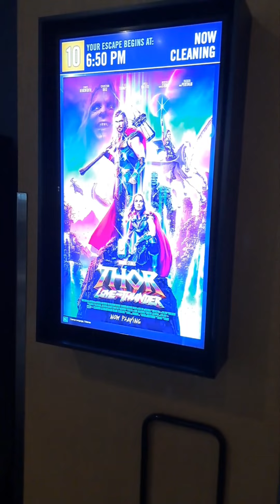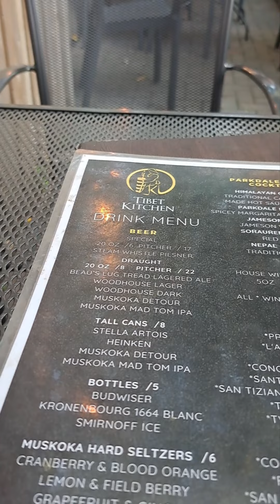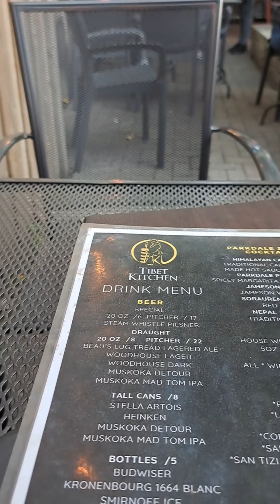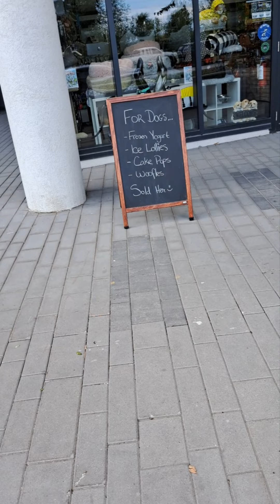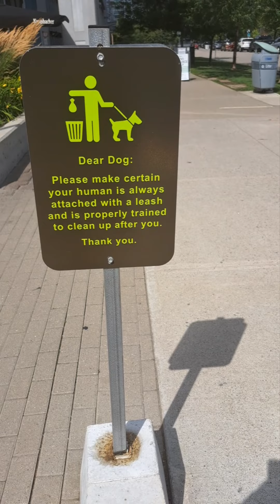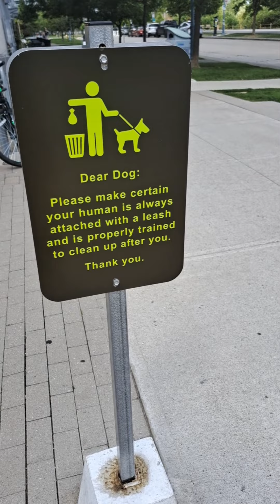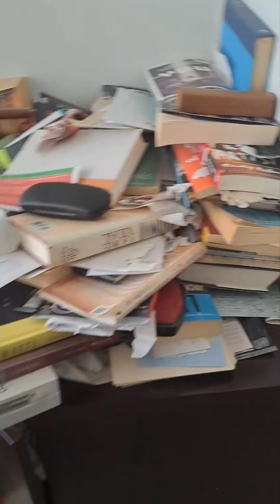NP DAY 59-62 CLEAR--FTT--Road raging & other weirdness leading to PULLS but still CLEAR--"dog" café?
The video opens with the N.P having lunch at his favorite Thai restaurant (another customer gets a "free lunch" due to finding hairs in his food) then the N.P sees "THOR" and goes to PetSmart, washes car and does grocery shopping for the only human (ish) member of household then heads back to kids and he shows footage of Agita, Lcee and Finn and there is more footage of the kids the next morning.

We then see the N,P walking in Parkdale towards a "night market" but as he walks, he relates a "story" about how on the way there a passenger in another car had opened their window to yell at him (presumably for some supposed road infraction), he calls this person a "back seat road rager" and it triggered his own road rage (he honked at the other car and gestured with a finger).  We then see him eating on a patio of a TIbeten restaurant BUT not the one he'd intended on going to (where he'd been a regular for years) since the server there had ignored  him when he entered (she seemed to think he was a "street person" and not a customer) so he'd walked out saying he wasn't going to go back but as it turned out he had a pleasant meal on patio at the other Tibeten place) and he talks about how there seemed to be weird energy out for him that evening.

We see him at home with agita and the twins then see him again the next day (Day 60 or so--since he's lost exact count--he'd seen that as a good sign) and he shows the kids  and talks a bit (says the "weirdness" the previous evening had led to PULL-- since the "struggler mechanism" for dealing with stressors is to want to engage in addictive activities BUT he managed to stay  CLEAR (talks about how the kids had been extra attentive) and he goes out in the 430 (leaving the 3 kids with RUN OF CONDO) to Chinatown to one of his favorite Chinese restaurants where he shows his food (and all the pepper sauce he ads) then we see him back at home with the kids and he says he's going to work on editing and posting the next two podcasts (divided into day 55-58 clear and day 59-62 clear).

The next day we see footage of Agita, Lcee and Finn and he talks more then walks over to Sunset for breakfast and he tapes more as he walks back.  He shows a café for dogs (that has "woofles" on menu) and the N.P rants about how there should be a cat café there as well and then he shows a sign addressed to dogs and he rants about how cats may be able to read English but it's not likely dogs can (of course he's not being "serious").  We then see him back home with agita and the twins and he says he's going to keep working on editing and posting these two podcasts and that the next day he'll be making a day trip to to house to meet contractor, cut grass and switch cars (and he'll start taping footage for the next podcast) and as always he closes by saying "BYE FOR NOW" from himself, Agita, Finn and Lcee (and he says see you next podcast).